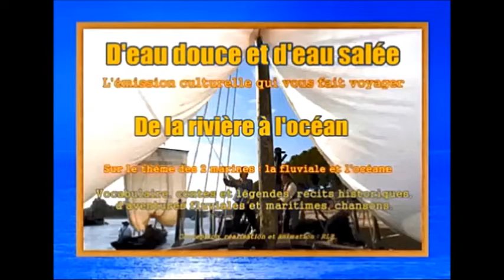D'eau douce et d'eau salée - Emission n° 18 - 5e partie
D'eau douce et d'eau salée -  Emission radio et podcast sur le thème des deux marines : la fluviale et l'océane.
Contes, légendes, récits historiques et chansons
réalisation et animation
RLB